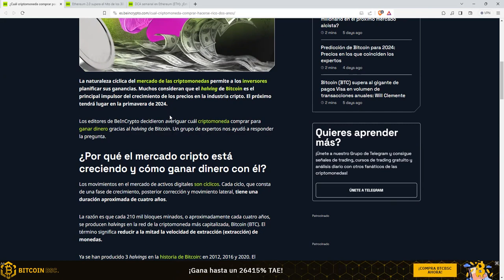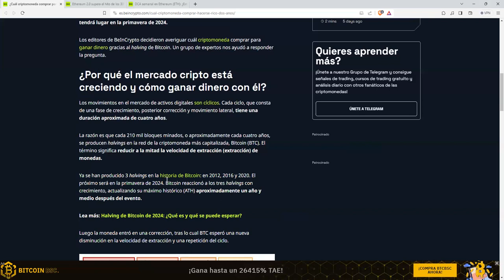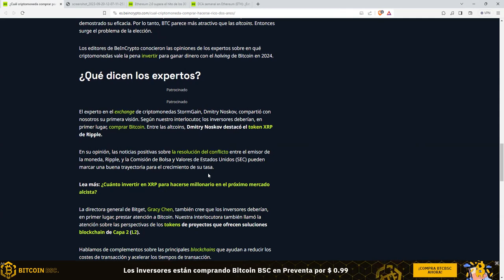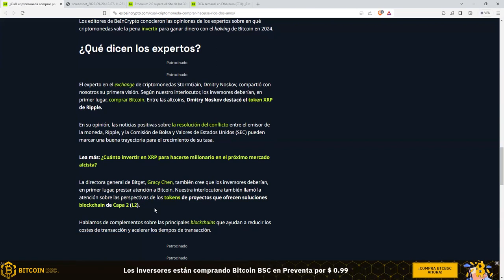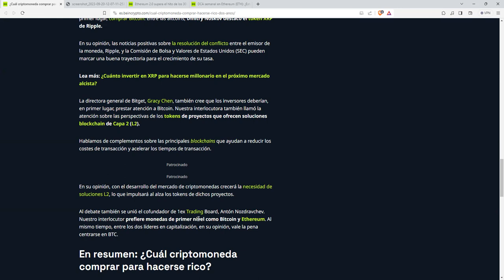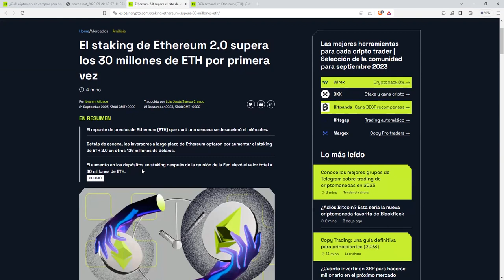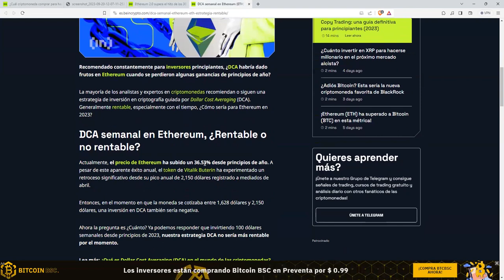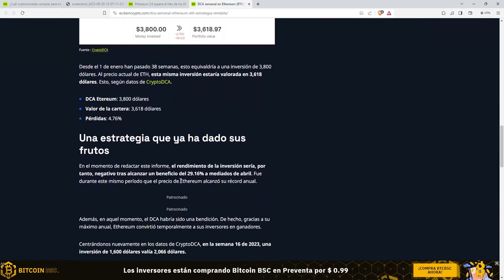¿Cuál criptomoneda se podría comprar para hacerse rico en un par de años?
⭐ Creemos firmemente que el mundo financiero 2.0 será de la blockchain.